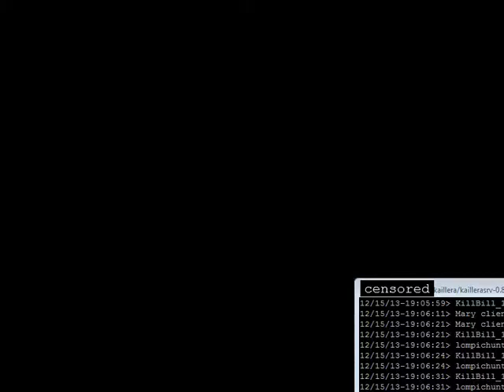Let's Play Together Secret of Mana 2 #34: Es riecht nach Timeout